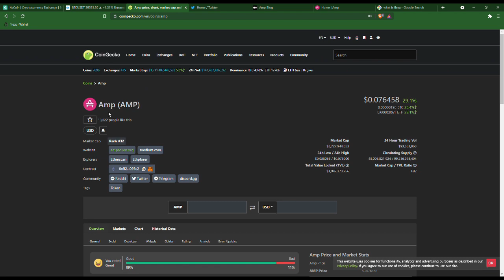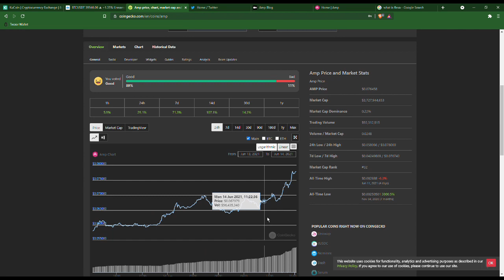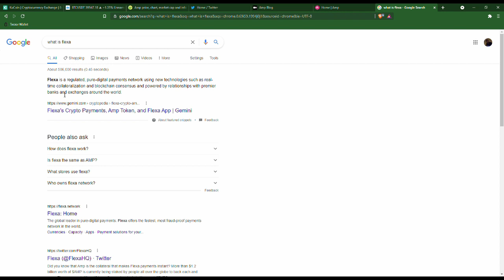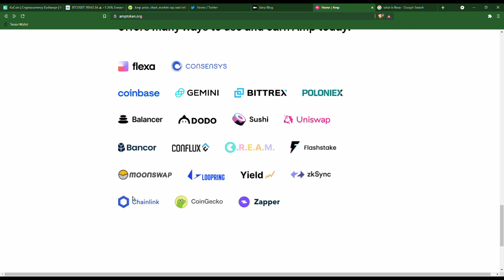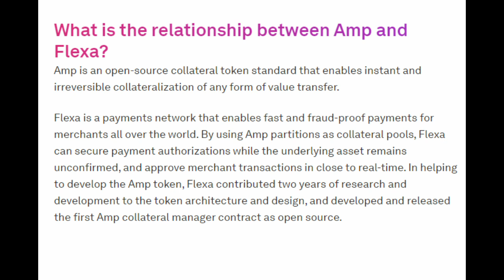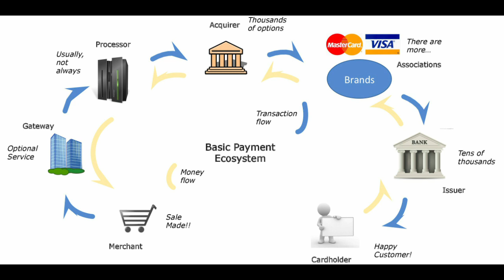What is AMP - Weekly Coin - How to Blockchain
Today we talk about AMP, what it is and what it means for the future

LTC: ltc1qzcun9pgunynp6gkv5lqsazh2m6wkf3a28j4nf4

ETH: 0x15E8996ED5324448d72e4dD75214b9777Fd6444B

TEL: 0x15E8996ED5324448d72e4dD75214b9777Fd6444B

DOGE: DDKKsczr8RSs6X7pZNxozDMHN47nfyNesw

ADA: addr1qxlnf6tqxazrgzy8kdy04vmqvgkdql84ywnklyaf4t9fc79evmujzy7s3ue5l844k499ntn89uvy8gyk7kk8fy6xc04s5x6req